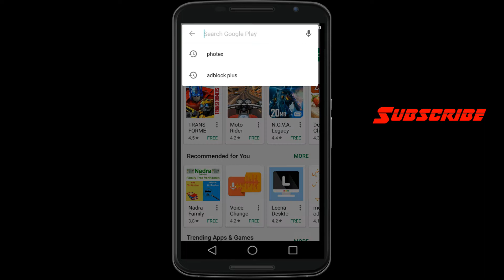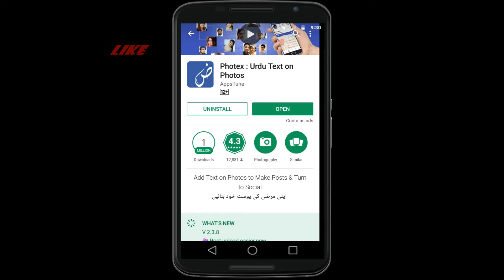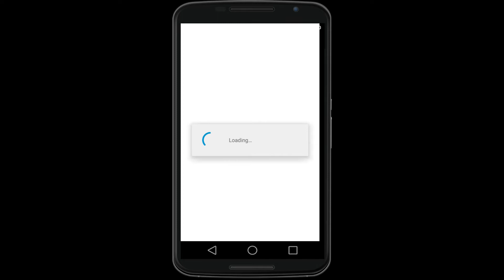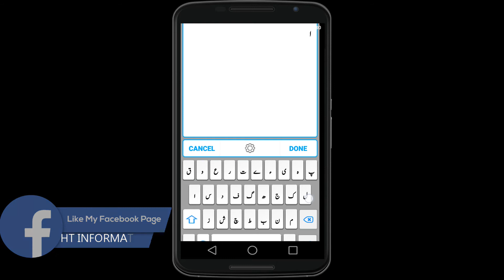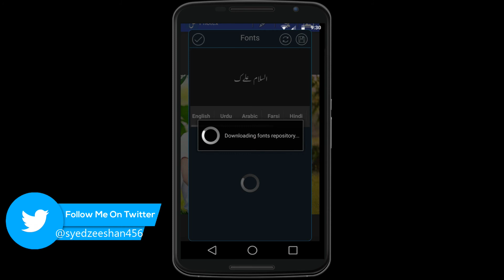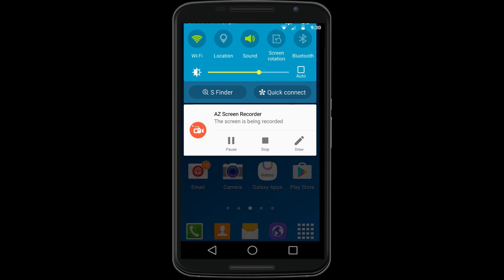Write Urdu On Your Photos On Android | 2017 | Urdu / Hindi Tutorial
In This Video We Have Told You How To Write Poetry/Urdu On Your Photos On Android

By Watching This Video You'll Be Able To Write Sad Poetry On Images In Urdu About Love Or you can write sad poetry on images in 2 lines

Greets.